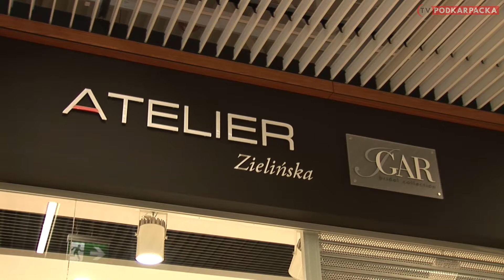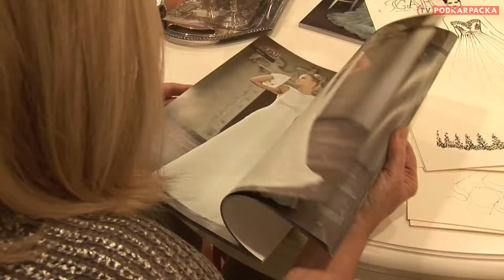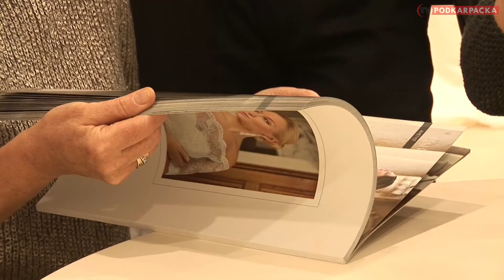MODO DOMY MODY - ATELIER ZIELIŃSKA & IGAR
Za sprawą gali Wielkiego Otwarcia MODO Domy Mody,  Warszawa stała się w modowym centrum Polski. Zawitał tam również IGAR Suknie Ślubne z Rzeszowa. Właściciele firmy IGAR od 20 lat doradzają przyszłym Paniom Młodym w wyborze wymarzonej sukni ślubnej, sukni wizytowej oraz garnituru dla Pana Młodego.  Dzięki wieloletniej pracy nad stworzeniem dobrej marki zdobyli ogromne doświadczenie w kreowaniu mody ślubnej. Nieustannie podnoszą kwalifikacje załogi oraz dokładają wszelkich starań by sprostać wymaganiom klientek.